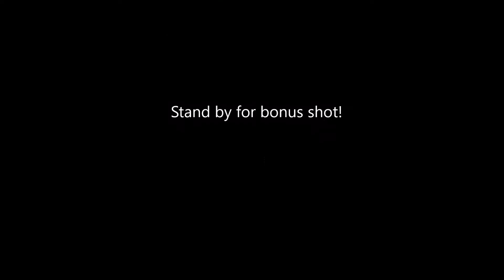24.5.16 Parachute drop from 'Super 60' Radio Control Plane at Torbay Flying Club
Here's my second attempt at dropping a parachute from my Super 60 radio control plane at the Torbay Flying Club in Devon.